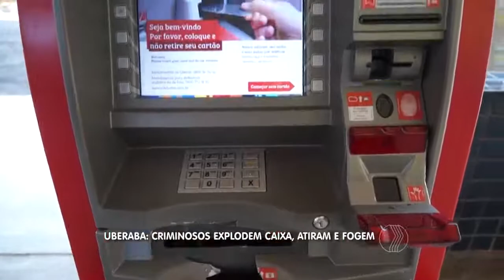Uberaba: criminosos explodem caixa, atiram e fogem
A polícia ainda está à procura  dos criminosos que estouraram um caixa eletrônico da rodoviária de Uberaba. Na fuga, eles atiraram e deixaram dinheiro no chão.